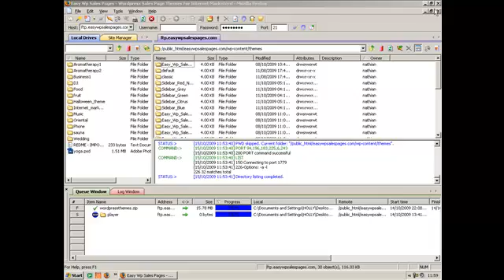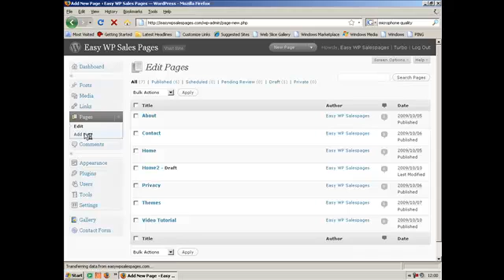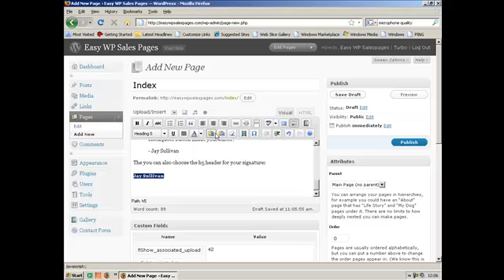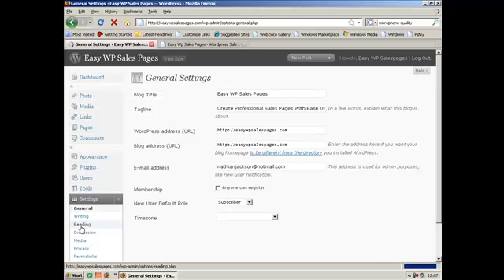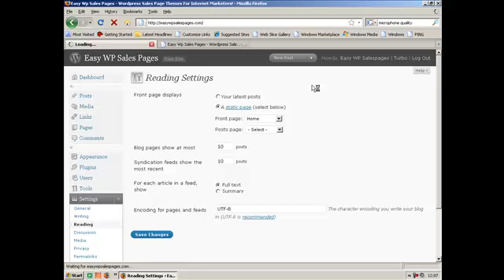Easy WordPress Sales Page Kit - Free WordPress Themes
- Recently, there has been a rise in the amount of themes which turns your WordPress blog into a sales letter.

If you're an Internet marketer who relies upon sales pages to promote your products, and affiliate looking to create some CPA landing pages, or having a dabble with video squeeze pages, there are a number of themes you can use to achieve exactly what you are looking for.